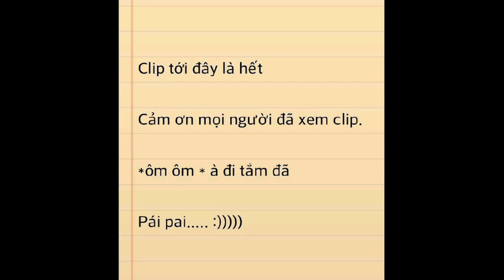Bạn Và Vlog - Đào Ngọc Trọng [052_vlogger_ĐNTrọng]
“Vietnam Top Vlogger 2015” là cuộc thi đầu tiên và duy nhất tại Việt Nam hiện nay dành cho các Vlogger chuyên nghiệp, bán chuyên, không chuyên và tất cả những ai có niềm đam mê với vlog có điều kiện để thể hiện tài năng làm video của chính mình. Cuộc thi nhằm tìm kiếm các Vlogger tiềm năng, đồng thời tôn vinh những Vlogger tài năng, giúp đỡ họ tiếp tục phát triển sự nghiệp sau này trong lĩnh vực sản xuất video. Thông qua cuộc thi, chúng tôi mong muốn góp phần tuyên truyền phát triển phong trào làm vlog dành cho mọi đối tượng, độ tuổi, giới tính; tăng cường tính sáng tạo, tư duy, dám thể hiện bản thân của mọi người đặc biệt là giới trẻ khi họ được bày tỏ, chia sẻ quan điểm và suy nghĩ của mình về các vấn đề đang được quan tâm trong xã hội hiện nay. Điều này được thể hiện rõ qua slogan của cuộc thi: “Everyone can do Vlog!”